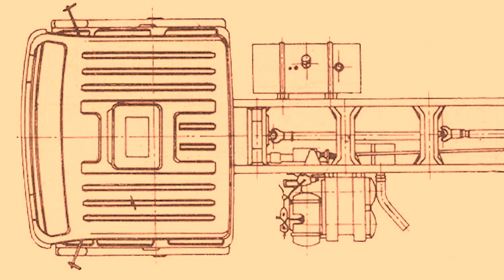Encontro de truckmodelismo em Unaí-MG